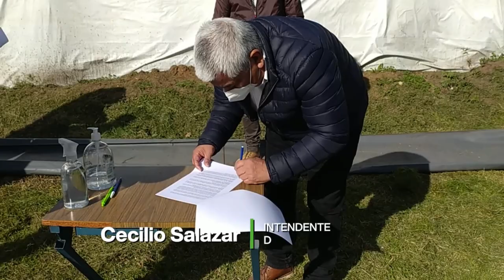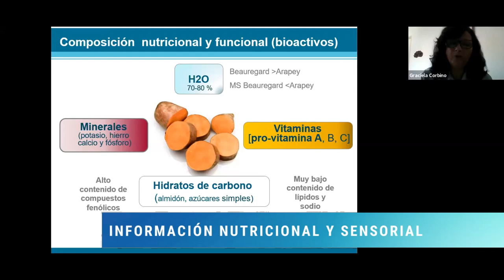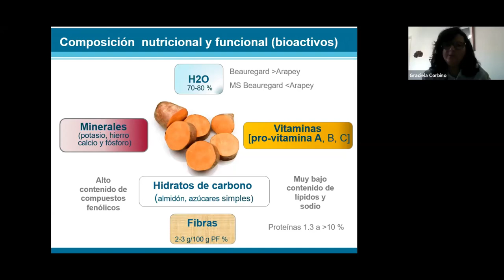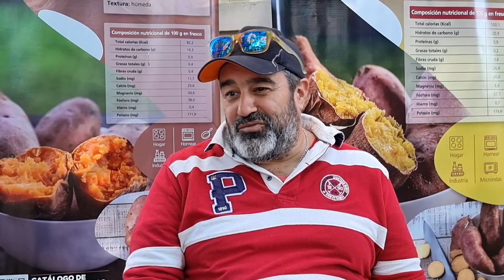Batata sampedrina de calidad. Fortalecimiento de una economía regional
Un racconto de algunos momentos vividos durante el transcurso del Proyecto Local 392 del INTA, entre los años 2021 y 2022, con la participación de numerosos actores del sistema en San Pedro, Provincia de Buenos Aires, Argentina.

Realización: Mariana Piola
Abril 2023